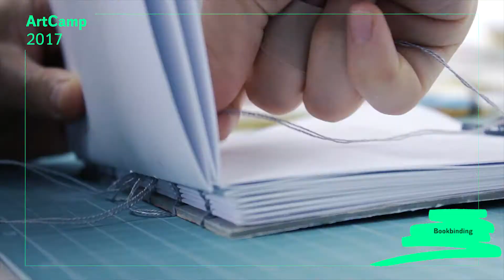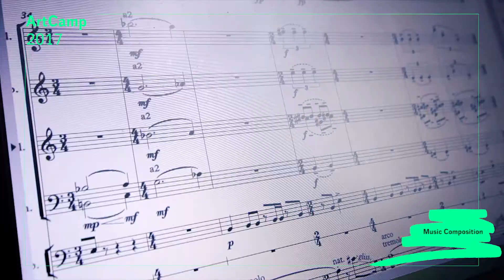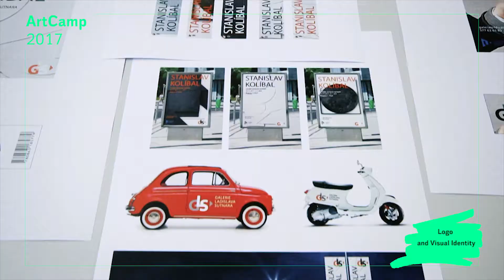ArtCamp 2017 / International Summer School of Art / week 1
ArtCamp -- Mezinárodní letní škola umění / ArtCamp -- International Summer School of Art

Fakulta designu a umění Ladislava Sutnara ZČU
Ladislav Sutnar Faculty of Design and Art, Pilsen, CZ